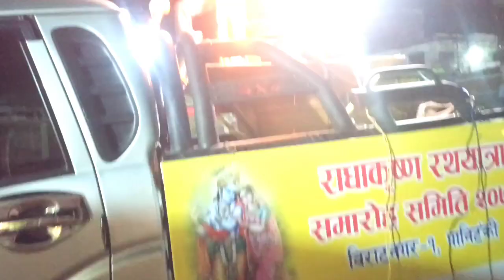कृष्ण जन्माष्टमी महोत्सव, राधाकृष्ण मन्दिर बिराटनगर २०७९ ॥ Krishna Janmashtami celebration॥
कृष्ण जन्माष्टमी महोत्सव, राधाकृष्ण मन्दिर बिराटनगर ॥ Krishna Janmashtami celebrated after 2 years gap due to corona pandemic @ biratnagar.

About this video:
       Is video me maine biratnagar ka Radhakrishnan Mandir mae jo Krishna ji ka utsav horaha hai aur usme  "lakhe" aur "Bhajan kirtan" performance vi dikhaye hai.

My equipments used to make YouTube videos:-
1) MI Redmi 8 pro smartphone.
2) MI selfie stick with micro USB rechargeable blutooth remote.
3) MI power bank.

Edited by Kinemaster app with crack version.

Keep smiling .
Keep growing .

Jai Nepal 🇳🇵🇳🇵